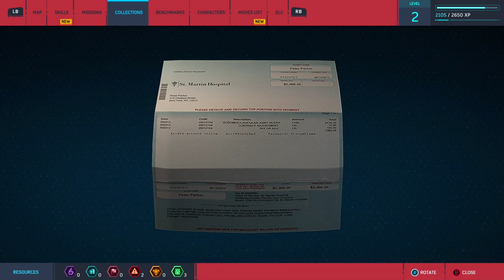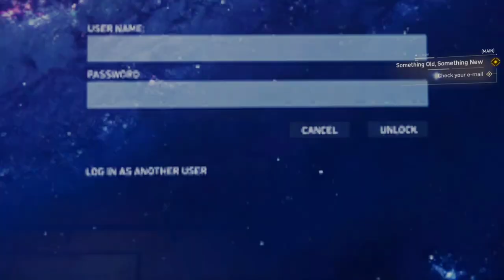Marvel Spider Man Episode 3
Cover topic :

Shred yt

spider-man remastered

spider-man remastered trailer

 spider-man remastered vs miles morales

spider-man remastered game spider-man remastered gameplay

spider-man remastered gameplay part 1